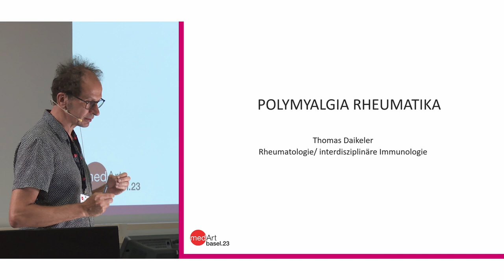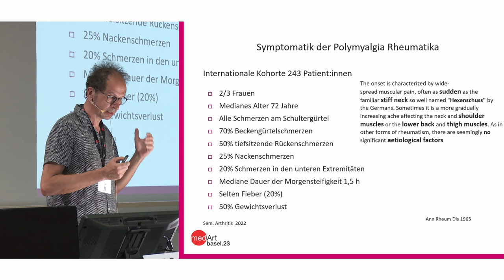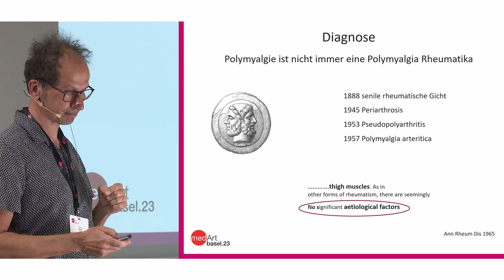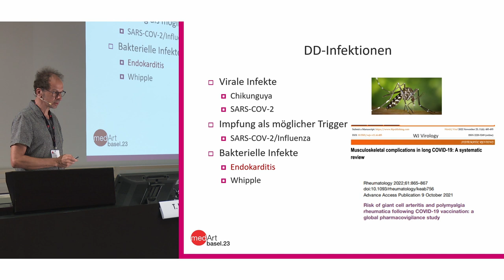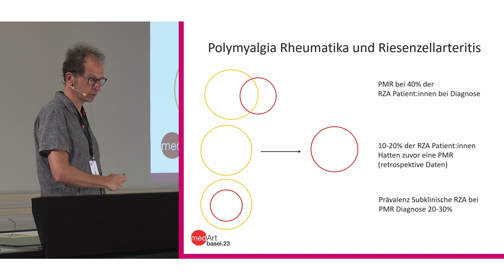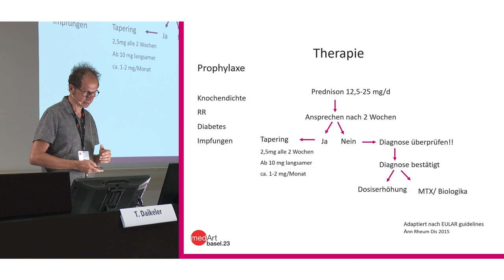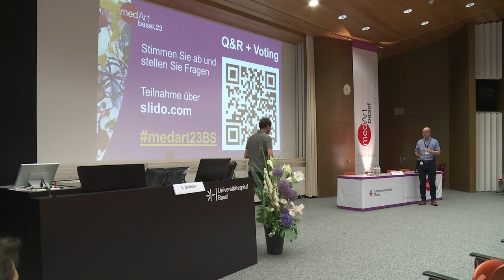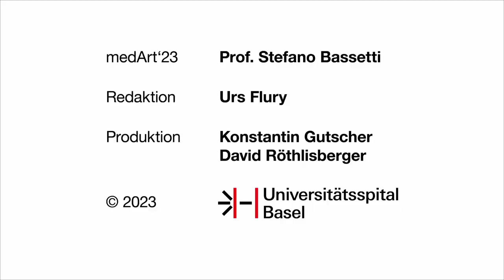medArt 2023 Freitag 02 Polymyalgie RZA T Daikeler